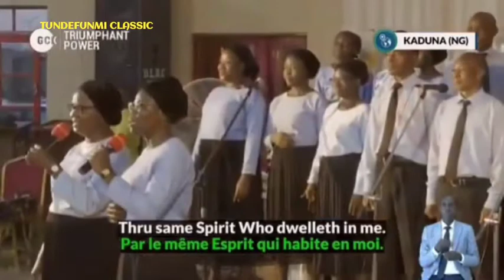VICTORY THROUGH THE RESURRECTION POWER by DCLM Choir, Kaduna, NG. Day 3, TRIUMPHANT POWER Crusade